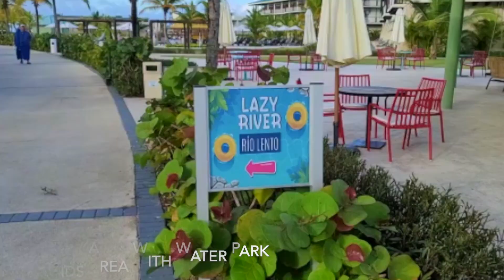🇩🇴 OCEAN EL FARO Punta Cana | Full Tour | Dominican Republic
Ocean El Faro is a newly built five-star resort located in the Uvero Alto area, overlooking the idyllic beaches of Punta Cana. It features water attractions including large swimming pools, a lazy river, ideal for relaxing and letting go, as well as a family area with a small water park. This all-inclusive resort offers spacious and elegant suites set across the picturesque grounds, catering to both families and adults. Guests can relax by one of the expansive pools with a refreshing tropical drink or take a leisurely walk along the pristine white-sand beach. Younger visitors will love the exciting supervised activities at the kids' club, teens' club, and the fun-filled kids' pool, while adults can unwind with a rejuvenating treatment at the Despacio Spa. There's something for everyone, from water sports at the Nautical Activities Centre to a unique bowling alley. Food enthusiasts can indulge in a variety of cuisines at both buffet and à la carte restaurants, and later enjoy a drink at the Piano Bar or try their luck at the on-site casino. For an added touch of luxury, guests can upgrade to the Privilege Section, which offers exclusive perks like priority restaurant reservations, a private beach area, concierge service, and more.